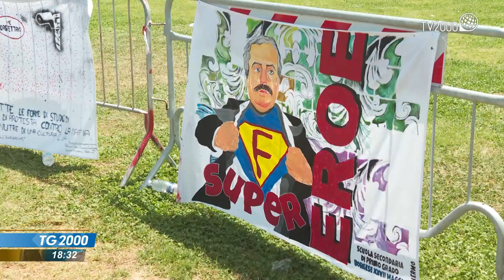Strage Capaci, Mattarella: “La storia della nostra Repubblica sembrò fermarsi”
Il 30° anniversario della strage di Capaci. Numerose le iniziative di una giornata che ha visto a Palermo anche il presidente della Repubblica, Sergio Mattarella. Servizio di Massimiliano Cochi